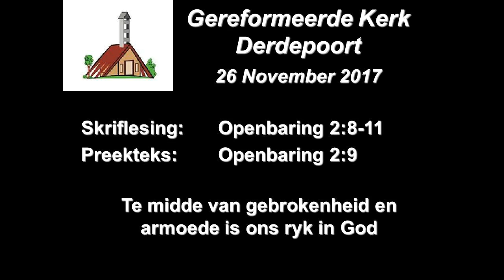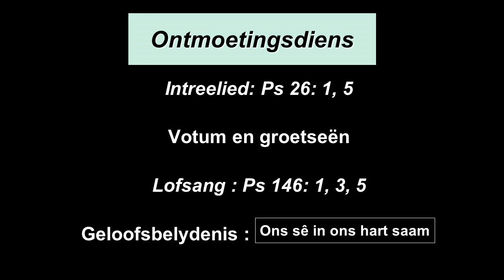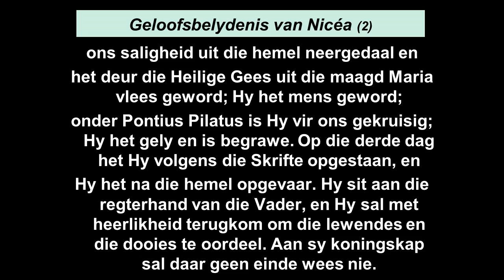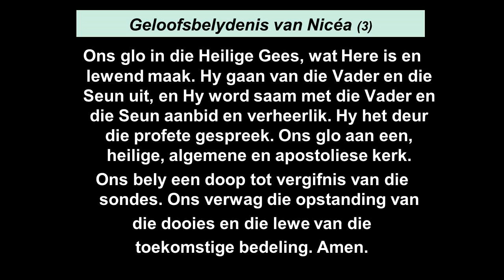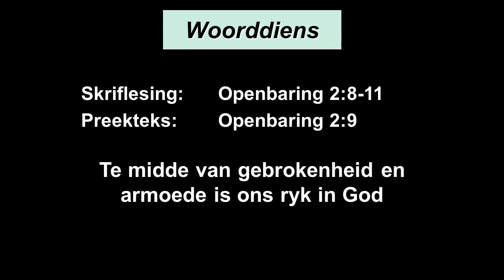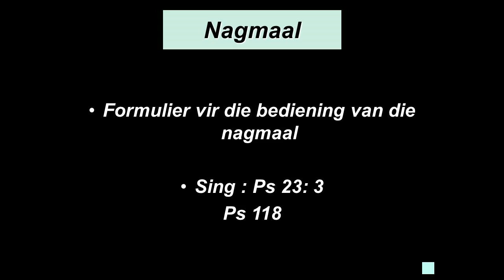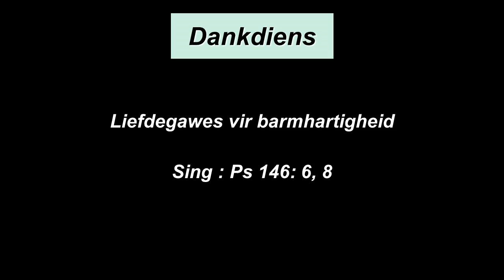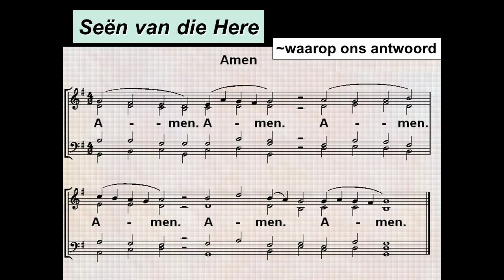GK Derdepoort 26 November Nagmaaldiens 2017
Ds Hardus Lee

Ontmoetingsdiens
Intreelied:  Ps. 26:1,5
Votum en groetseën
Lofsang:          Ps. 146:1,3,5
Geloofsbelydenis: Nicea

Verootmoediging en versoeningsdiens
Wet van die Here: Eksodus 20
Sing:   Ps.38:1,17

Woorddiens
Gebed van die gemeente
Sing:   Ps. 31:12,17
Skriflesing:  Openbaring 2:8-11
Preekteks:   Openbaring 2:9
Tema:  Te midde van gebrokenheid en armoede is ons ryk in God.

Nagmaal:
Formulier [Verkorte formulier]
Sing: - Ps. 23:3
Sing: - Ps.118:1-6

Dankdiens
Liefdegawes – kollektes vir barmhartigheid
Sing:         Ps. 146:6,8
Seën van die Here (Wegstuurseën)
Sing:   Sb 13-1 [Amen]